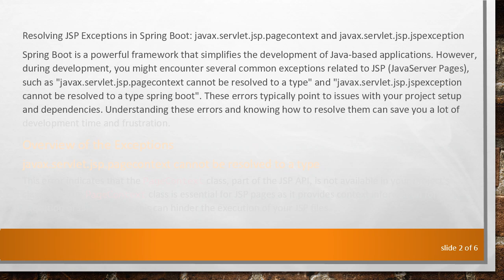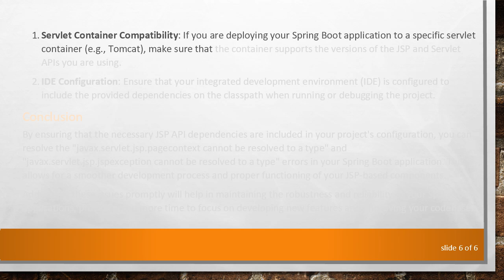JSP Exceptions in Spring Boot: javax.servlet.jsp.pagecontext and javax.servlet.jsp.jspexception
Summary: Learn how to resolve common JSP exceptions in Spring Boot, such as the "javax.servlet.jsp.pagecontext cannot be resolved to a type" and "javax.servlet.jsp.jspexception cannot be resolved to a type" errors.

Resolving JSP Exceptions in Spring Boot: javax.servlet.jsp.pagecontext and javax.servlet.jsp.jspexception

Spring Boot is a powerful framework that simplifies the development of Java-based applications. However, during development, you might encounter several common exceptions related to JSP (JavaServer Pages), such as "javax.servlet.jsp.pagecontext cannot be resolved to a type" and "javax.servlet.jsp.jspexception cannot be resolved to a type spring boot". These errors typically point to issues with your project setup and dependencies. Understanding these errors and knowing how to resolve them can save you a lot of development time and frustration.

Overview of the Exceptions

javax.servlet.jsp.pagecontext cannot be resolved to a type

This error indicates that the PageContext class, part of the JSP API, is not available in your project’s classpath. The PageContext class is essential for JSP pages as it provides context information for the execution of JSPs. Missing this can hinder the execution of your JSP files.

javax.servlet.jsp.jspexception cannot be resolved to a type

Similarly, this error signifies that the JspException class, which provides a generic exception that all JSP-related errors should throw, is not found in your project classpath.

These issues generally arise due to missing dependencies in your Maven or Gradle configuration, or potentially due to incompatible versions of the dependencies you are using.

Resolving the Exceptions

To resolve these exceptions, you can follow these steps:

Step 1: Add JSP API Dependency

First, you need to ensure that you have included the necessary JSP API dependencies in your pom.xml (if you are using Maven) or build.gradle (if you are using Gradle).

For Maven:
Add the following dependencies to your pom.xml:

For Gradle:
You can add the following to your build.gradle:

Step 2: Verify Version Compatibility

Ensure that the versions of the added dependencies are compatible with your existing project dependencies. Incompatible versions might result in class-loading issues.

Step 3: Rebuild Your Project

Further Considerations

Servlet Container Compatibility: If you are deploying your Spring Boot application to a specific servlet container (e.g., Tomcat), make sure that the container supports the versions of the JSP and Servlet APIs you are using.

IDE Configuration: Ensure that your integrated development environment (IDE) is configured to include the provided dependencies on the classpath when running or debugging the project.

Conclusion

By ensuring that the necessary JSP API dependencies are included in your project's configuration, you can resolve the "javax.servlet.jsp.pagecontext cannot be resolved to a type" and "javax.servlet.jsp.jspexception cannot be resolved to a type" errors in your Spring Boot application. This allows for a smoother development process and proper functioning of your JSP-based components.

Addressing these issues promptly will help in maintaining the robustness and reliability of your Spring Boot applications, providing you more time to focus on developing new features and improving your codebase.